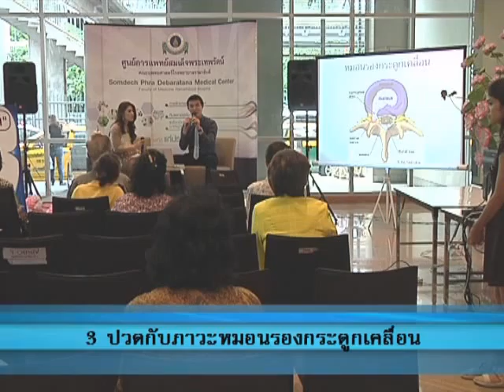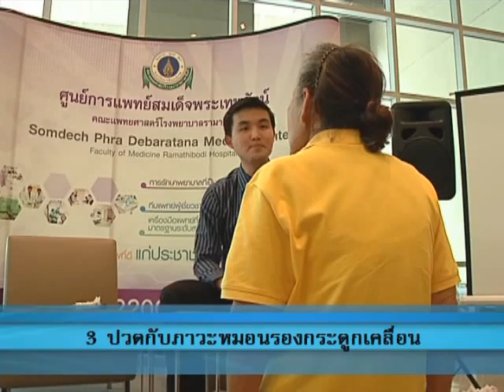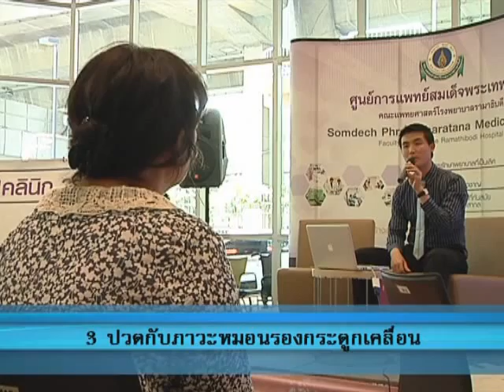หมอนรองกระดูก